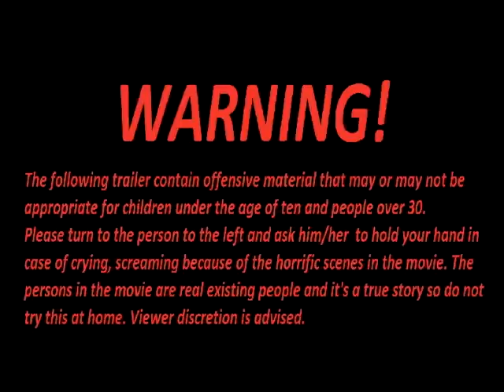In The Shadow Of the Mountain - Trailer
A movie we made for the English Class
New Line Cinema, Paramount Pictures, Dreamworks SKG didn't actually participate in the making of the trailer, also the Trailer isn't approved for all audiences